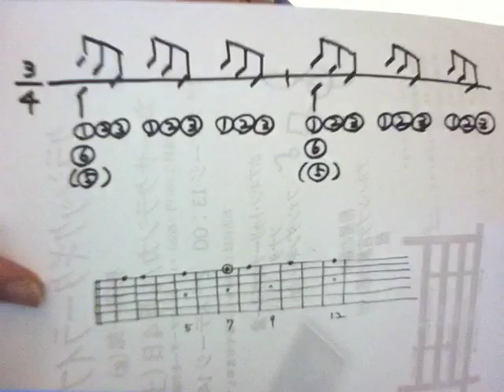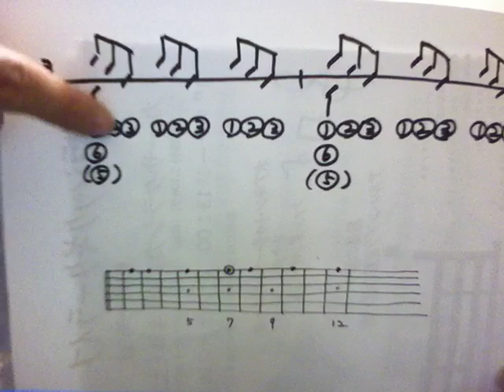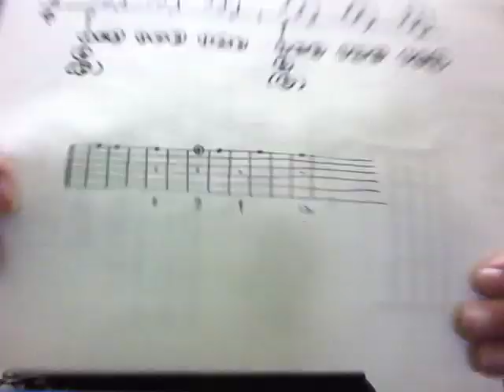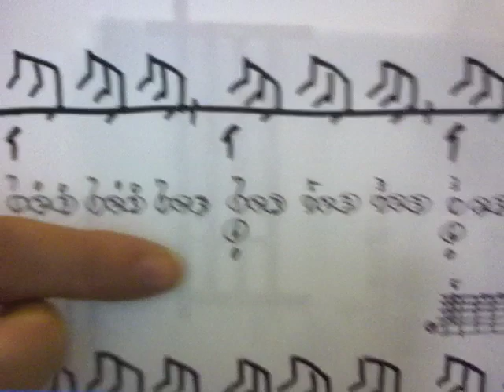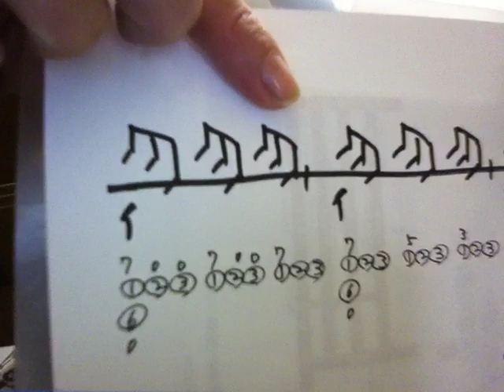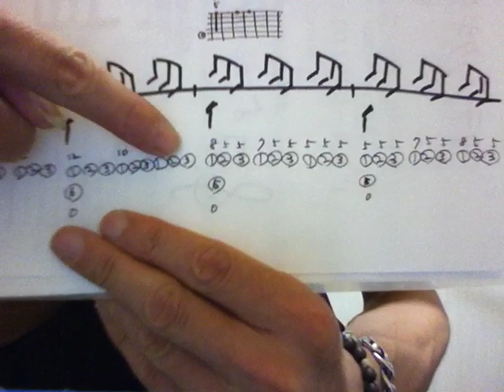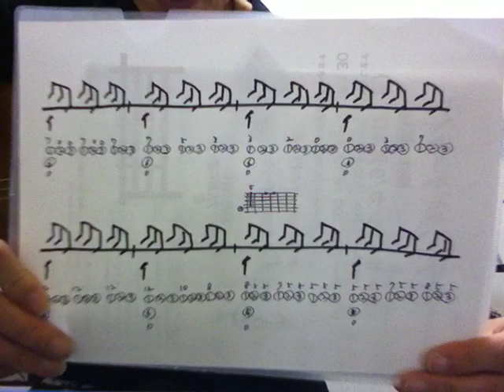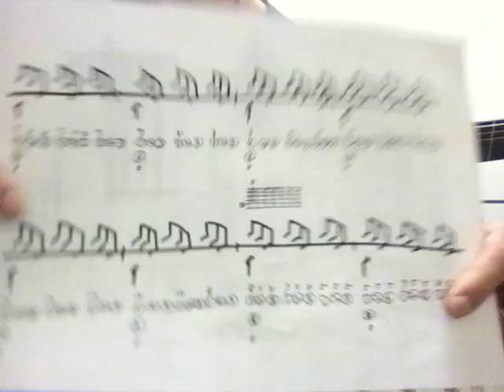Lesson 禁じられた遊び vol.2 for Nao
いよいよ禁じられた遊びのレッスン。マイナー部の前半に当たります。Amのところはちょっと省略形も紹介しています。